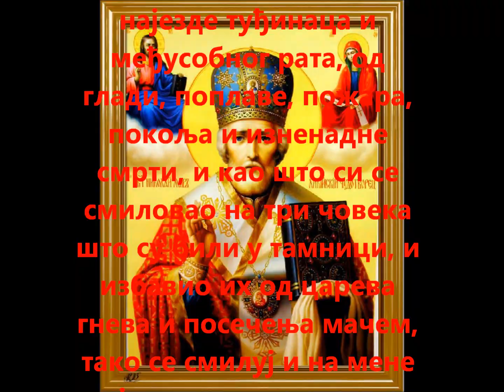СВЕТИ НИКОЛА - МОЛИТВА!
Молитва Светом Оцу Николају

О, свеблаги оче Николаје, пастиру и учитељу свих који са вером прибегавају твоме заступништву, и усрдном те молитвом призивају, брзо похитај, и избави стадо Христово од вукова који га растржу, и светим молитвама својим огради и сачувај сваку хришћанску земљу од побуна, земљотреса, најезде туђинаца и међусобног рата, од глади, поплаве, пожара, покоља и изненадне смрти, и као што си се смиловао на три човека што су били у тамници, и избавио их од царева гнева и посечења мачем, тако се смилуј и на мене који сам у тами грехова умом, речју и делом, и избави ме од гнева Божјег и вечне казне, да би ми, због твог посредовања и помоћи, и због Свога милосрђа и помоћи, Христос Бог подарио да тих и безгрешан живот проживим у овом свету, и да ме избави стајања с леве стране, а удостоји са свима светима стајања с десне стране. Амин.

Тропар, глас 4. Истина ствари објави те стаду твоме као правило вере, образац кротости и учитеља уздржања. Због тога си смирењем стекао високе почасти, сиромаштвом богатства: Оче првосвештениче Николаје, моли Христа Бога, да спасе душе наше.